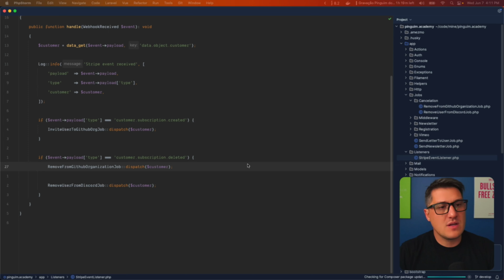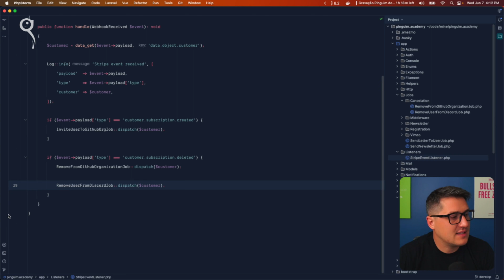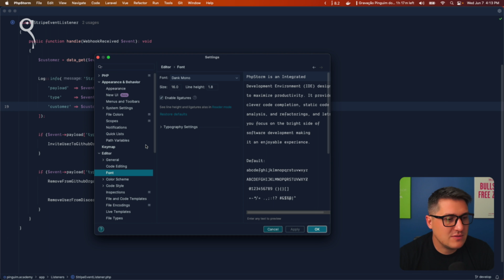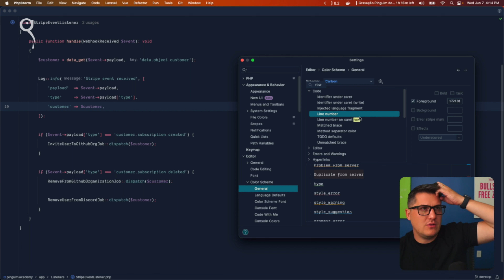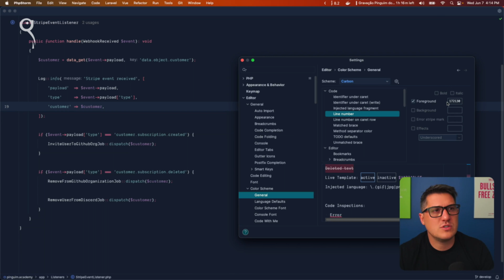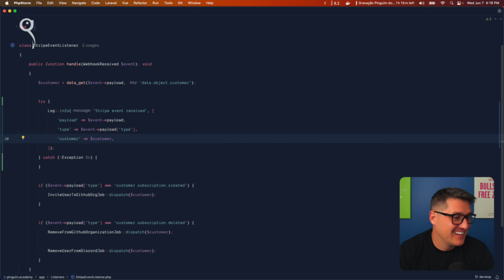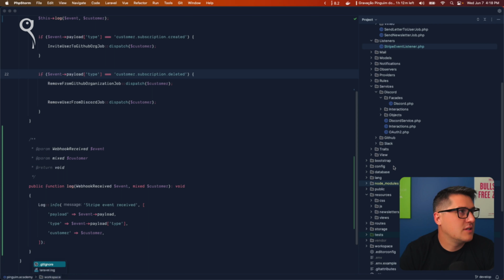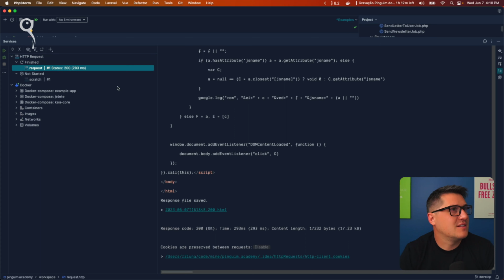PhpStorm: PORQUE E COMO USO ESSE EDITOR 👀 MINHAS CONFIGURAÇÕES 🚀🚀🚀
TUDO SOBRE LARAVEL 🐧 | PhpStorm: EU USO ASSIM 👀 E ESSAS SÃO AS MINHAS CONFIGURAÇÕES QUE GARANTEM ALTA PRODUTIVIDADE E PODER!

Atenção: Esse é um trecho da aula "🔧🪛 AS FERRAMENTAS DO PINGUIM DO LARAVEL - ALTA PRODUTIVIDADE ✅" que você também pode assistir na íntegra agora mesmo

95TOPQCEJFV53EDL